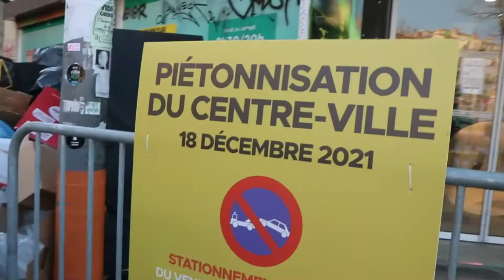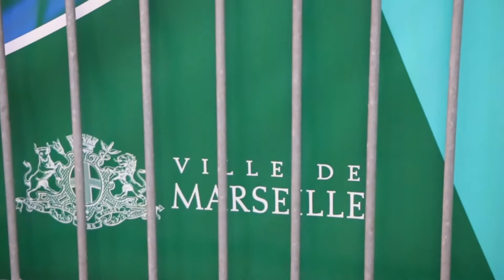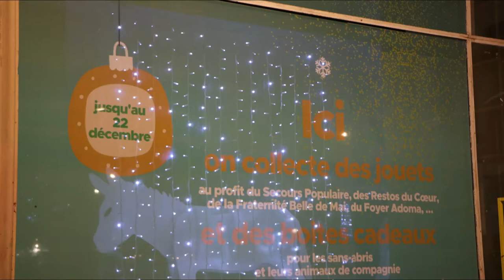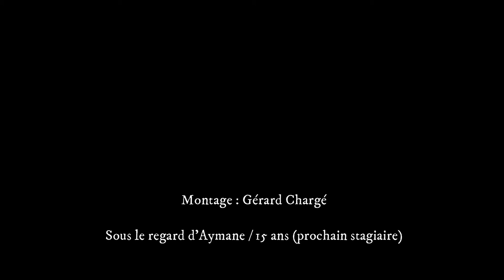CinéMaForma : Travail de Stage - POU BELLES DECOS (reportage)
Décembre 2021 / Durée : 4'40"
Stage d'une semaine, effectué par Alicia, 15 ans (élève de 3ème), dans le cadre d'une observation en entreprise...
Qui s'est effectué par la pratique sur le terrain.
Ciné Zooms avec CinéMaForma, lui a proposé selon ses désidératas, un apprentissage à la réalisation d'un reportage (qu'elle a entièrement réalisé), pour la 1ère fois : choix du sujet, écritures des commentaires, images tournées en vidéo avec prise de son, photographies, sous la direction de Gérard Chargé le président de la structure.
- Le thème choisi : Un parallèle entre les décorations de fin d'année 2021 et la grève des poubelles, qui décorent aussi les rues de Marseille...
- Montage : Gérard Chargé.
Musiques libres de droits :
- "Acelandie Arpeggios" / DivKid
- "Blackmisth" / Godmode
- "Drifting at 432 Hz / Unicorn Heads